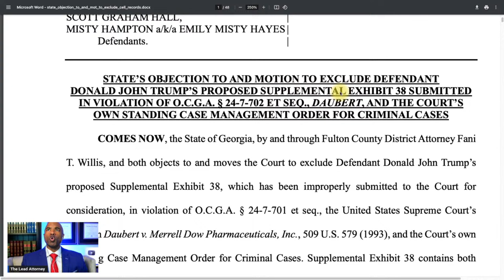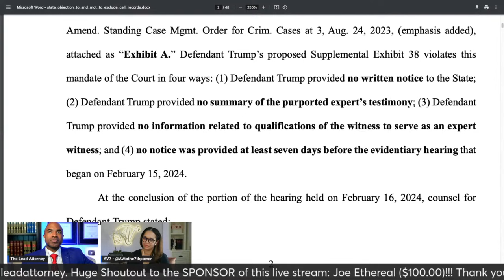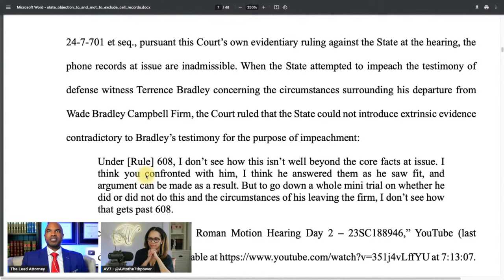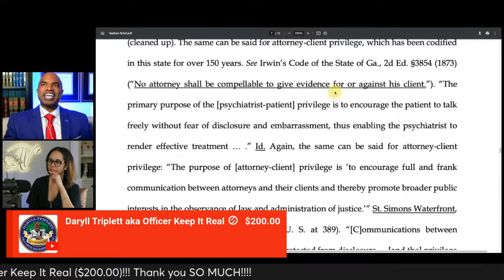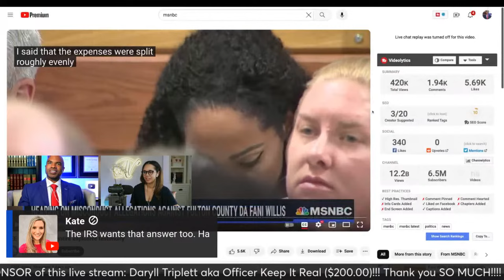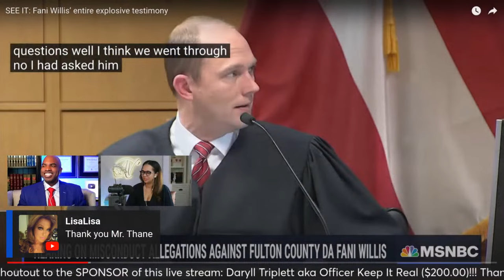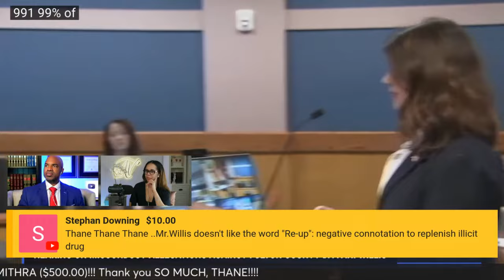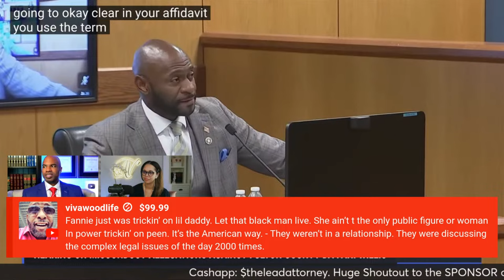Breaking News: Fani Willis RESPONDS To DONALD TRUMP, Judge Rules On Nathan Wade's OBJECTION!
Fani Willis RESPONDS to Donald Trump about the new cellphone records EXPOSE THOUSANDS of text messages, phone calls, and LATE NIGHT VISITS between Fani Willis and Nathan Wade BEFORE they were supposedly "romantic"! The LIES! Context: Nathan Wade appeared to make at least 35 visits to the Hapeville neighborhood where Fani Willis was living before the district attorney hired him to lead Fulton County’s election interference prosecution, according to cellphone data included in a court submission filed Friday. The filing, by attorneys for Donald Trump, raises fresh questions about the relationship between the two prosecutors, which the former president and other defendants argue has tainted the case against them and should result in Willis and her office being disqualified. Trump’s lawyers relied on data collected from Wade’s cellphone and cellphone tower transmissions to track his movements. It seems to contradict Wade’s testimony last week in which he said he had visited Willis at her condo in Hapeville no more than 10 times before he was hired in November 2021. It also indicates Wade twice arrived late at night at the condo and left early the next morning in the months before Willis and Wade said their relationship became romantic early in 2022. Both Wade and Willis testified last week that they did not spend the night together at the Hapeville condo. “We are required to respond to the filing via the court and we are preparing a response now,” Jeff DiSantis, a spokesman for Willis, said Friday. The timeline is important for two reasons. If Willis and Wade were a couple before she hired him it raises the prospect that she may have violated at least the spirit of anti-nepotism rules, though Fulton’s policy specifically focuses on family members. More importantly, both Willis and Wade have testified under oath that the relationship began in 2022. If defense attorneys can prove that they lied under oath it could constitute perjury. Friday’s court filing includes an affidavit from Charles Mittelstadt, a longtime investigator for defense attorneys. He said he obtained the cellphone data from AT&T through a subpoena. Mittelstadt said he used the online tool, CellHawk, to determine where Wade spent his time in 2021.

Earn 100,000 bonus points with the Ink Business Preferred® card or up to $1,000 bonus cash back with the Ink Business Premier® card, Ink Business Unlimited® card or Ink Business Cash® card.  I can be rewarded too, learn more.

LOCAL'S EXCLUSIVE, NEW, AND UNIQUE CONTENT FROM ME

//STUDIO & CAMERA GEAR I USE:
*Sound Effects Machine
*Best Mouse EVER for Editing
*Studio Lights
*LED Lights
*Stream Deck
*Apple Earbuds